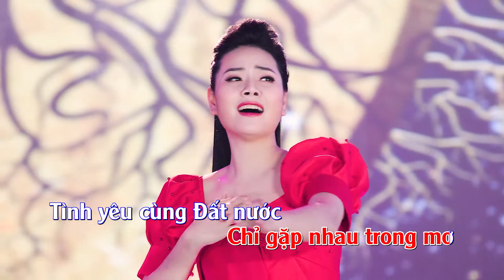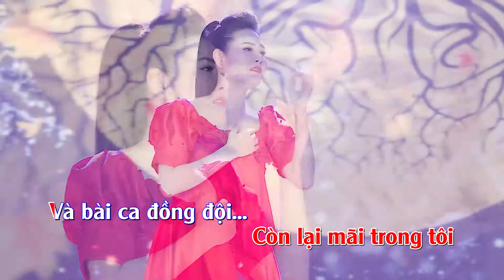KARAOKE - NỖI NHỚ VÀ TÌNH YÊU - LƯƠNG NGUYỆT ANH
BÀI HÁT: NỖI NHỚ VÀ TÌNH YÊU
Sáng tác: Minh Khang
Ca sĩ: Lương Nguyệt Anh

Có nỗi nhớ nào
Bằng nỗi nhớ anh
Giá rét trong lòng
Bao đêm thao thức
Chưa có bao giờ
Tim em bồn chồn và rạo rực
Như thuở ban đầu
Hò hẹn yêu thương

Tình yêu và nỗi nhớ
Tháng năm và đợi chờ
Xa nhau rồi xa mãi
Chỉ gặp nhau trong mơ
Tình yêu cùng Đất nước
Đắng cay lẫn ngọt bùi
Cuộc đời bao kỷ niệm
Còn lại mãi trong tôi

Nhớ mãi những ngày
Nằm võng ngắm trăng
Mong lá thư nhà
Nghe khúc quân hành
Tim anh bồn chồn và rạo rực
Giáp mặt quân thù
Chờ lệnh xung phong
Tình yêu người chiến sĩ
Sáng trong và giản dị
Quê hương là anh đó
Đường dài theo anh đi

Đã qua suốt cuộc đời
Và bài ca đồng đội

Bên cấp phép cho YouTube:
✪ METUB Network (Music)
© Bản quyền thuộc về Lương Nguyệt Anh Official ☞ Không Reup
© Copyright by Lương Nguyệt Anh Official ☞ Do not Reup